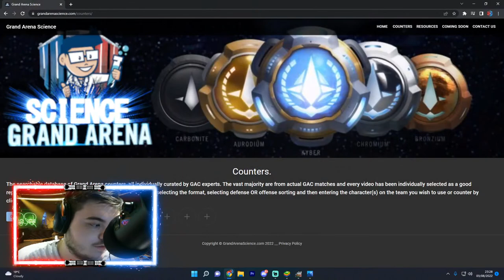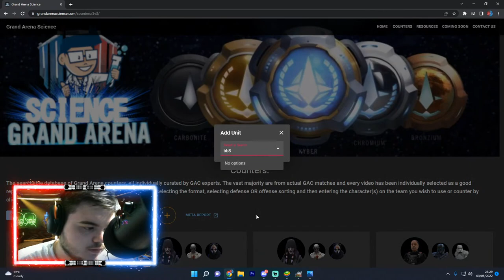YOUNG HAN VS MALGUS REMATCH? II The Grand Arena Chronicles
Young Han is back and wants another rematch against Malgus. Who will come out on top?

Timecodes:
00:00:00 Intro
00:01:40 Appearmit
00:02:55 GAC Overview
00:09:50 Starkiller pulls it straight from the sky onto GAS
00:15:08 Padme vs JTR
00:19:11 Darth Revan vs Nute
00:21:56 Wedge vs Hux FOTP omi
00:26:02 Old Jedi lose to a new one
00:27:46 JTR Droids vs CLS Droids
00:29:27 SEE Wat vs CLS
00:31:43 Wampa vs Starkiller
00:34:37 Young Han proves once again he is the best character in the game
00:42:22 Aura almost loses to Nest lead
00:46:45 LV solo Qui Gon Gym
00:49:11 Bad Batch vs GG
00:51:57 Malak sucks the life out of Padme
00:54:15 Dash loses due to lack of Young Han
00:55:46 Imp Troopers vs Finn + Bros
00:57:26 Qui Gon Gym vs Maul
00:58:54 Krenic Omi actually does something
01:01:44 Ackbar Sr vs Ackbar Jr
01:04:00 Grevious vs Thrawn
01:06:22 Piett vs Kenobi
01:08:08 Final Score
01:10:28 Alt Grand Arena
01:11:32 G11 SLKR vs Krenic Omi
01:12:50 Geos vs Gideon
01:15:28 Palpatine vs Geos
01:17:09 Hux FOTP omi vs Padme
01:18:05 Padme vs Dash with the wrong Han
01:19:42 Ewoks vs Qira/Fennec/StHan
01:21:35 Phasma vs Dooku
01:22:56 Hux vs Tarkin
01:24:45 Alt Final Score
01:27:48 Goodbyemit